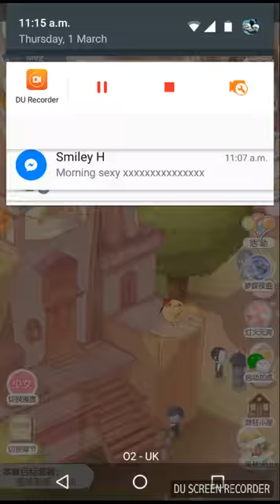NikkiUP2U3 - light a candle event